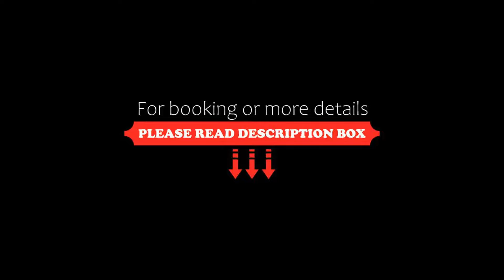Hotel & Restaurant Rizzelli Superior, Neustadt an der Aisch, Germany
About Property:
This charming hotel is located in a park on the quiet outskirts of the town of Neustadt an der Aisch in Franconia, between both the Frankenhöhe and Steigerwald Nature Parks.
The family run Hotel & Restaurant Rizzelli Superior offers comfortable, cosy en suite rooms with Wi-Fi via hotspot.
A delicious, complimentary breakfast buffet is provided for guests in the Rizzelli Italian restaurant, which also offers delicious evening meals and has a lovely garden area.
Hik...
Property Type: Hotel
Address: Richard-Wagner-Str. 15, 91413 Neustadt an der Aisch, Germany
Searching For
1. Hotel & Restaurant Rizzelli Superior - Neustadt an der Aisch - Germany
2. Hotel & Restaurant Rizzelli Superior - Neustadt an der Aisch - Germany Address
3. Hotel & Restaurant Rizzelli Superior - Neustadt an der Aisch - Germany Rooms
4. Hotel & Restaurant Rizzelli Superior - Neustadt an der Aisch - Germany Amenities
5. Hotel & Restaurant Rizzelli Superior - Neustadt an der Aisch - Germany Offers and Deals
Audio Credit:
Track Title: Subway Dreams
Artist: Dan Henig